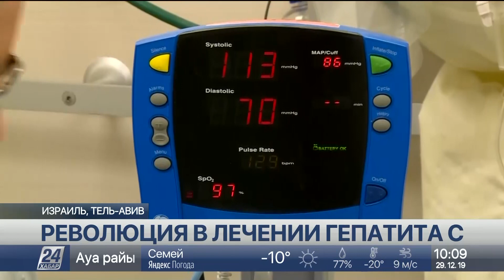Выпуск новостей 10:00 от 29.12.2019